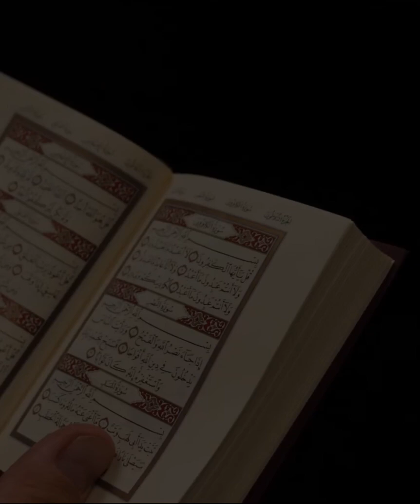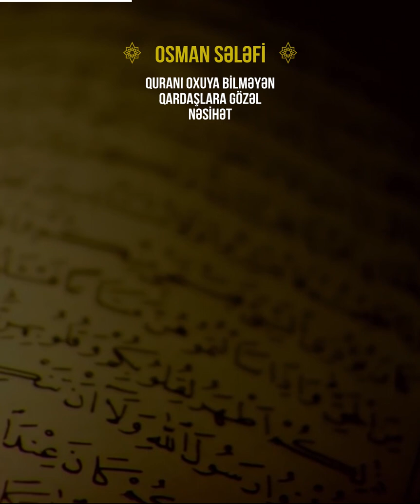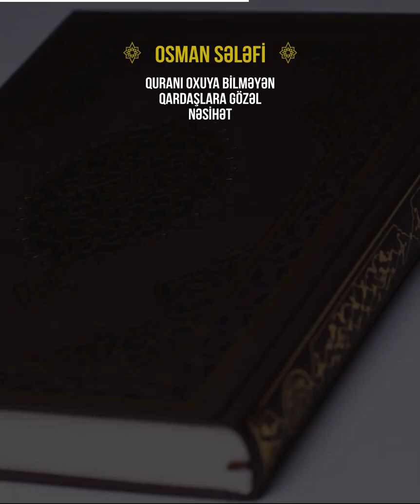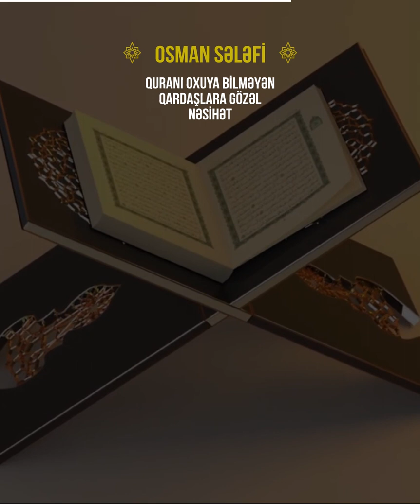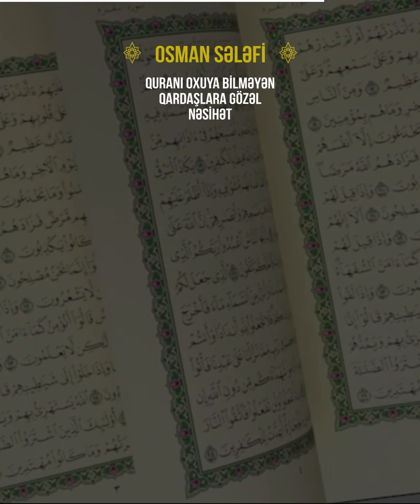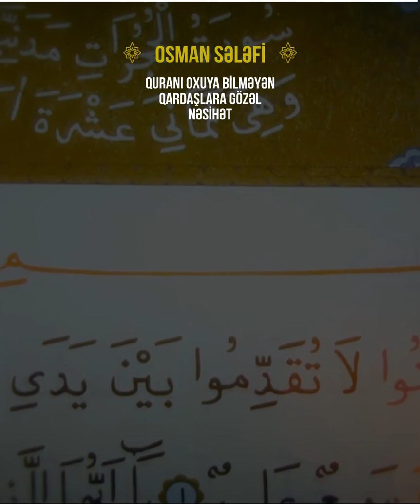Osman Sələfi | Quranı oxuya bilməyən qardaşlara gözəl nəsihət